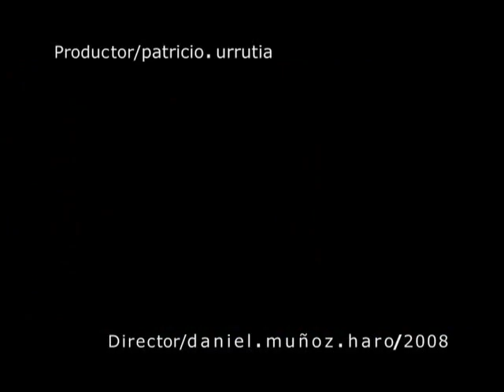Yahis Aim & Boomer: EnTi videoclip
Tercer single de Yahís en su disco debut bajo el Sello Azul.

Dirigio por Daniel Muñoz Haro
Producido por Patricio Urrutia Salazar